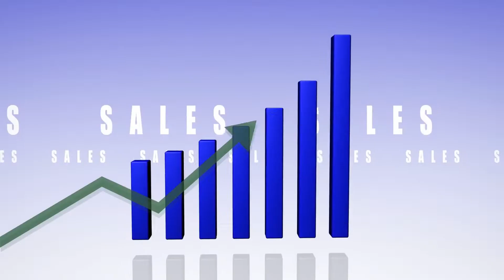SOCIAL MEDIA: HOW TO USE CONTENT AS A BUSINESS! 👈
COVID-19 HUMANITARIAN RELIEF CAMPAIGN

For a limited time, I’m offering a FREE scholarship to the Facebook Masters Course and my Coaching Program. With recent events in mind, I realized this:

EXTREME TIMES REQUIRE EXTREME MEASURES

This course will teach you how to become an expert in social media marketing.

Get the tools you need to not only get through these tough and uncertain times but also create a thriving business that can last through the ages.
There is a TACTICAL way to approach your CONTENT which I would like you to consider: ORGANIC content and PAID content! ORGANIC REACH is really great, and it's a meaningful way to grow your audience. However, it's going to disappear at some point in 2019. It's gotten to the point where FB actually SEES the monetary opportunity to make use of SOCIAL MEDIA MARKETING. Learning how to use PAID advertising is a SMART move. SOCIAL MEDIA MARKETING is KEY to helping you create a THRIVING business. Here are a few tips that you can use to get you moving in the right direction!

𝗔𝗯𝗼𝘂𝘁 Manuel Suarez:

Several years ago I started a business, launching my own brand. Within a year, through my study and application of Social Media Advertising, it was a multi-million dollar company. I sold it a few months later.

I like to help people. I like to help them expand and flourish in their life. And through my knowledge of Social Media Advertising, I can.